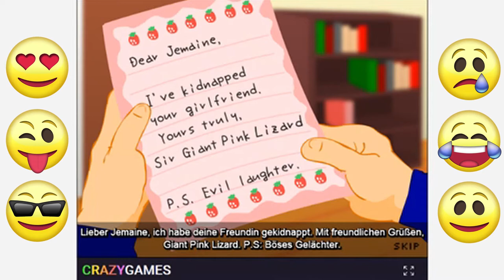ZWISCHENDURCH DINGS #004 * You only live once - Du lebst nur einmal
Zwischendurch Dings Nummer 4 You only live once - Du lebst nur einmal